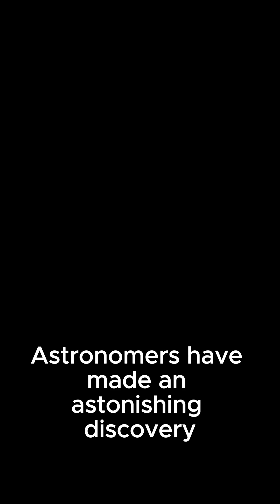Astronomers Discover POTENTIAL New Habitable Planet HD 20794-D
In this exciting video, we dive into the discovery of a fascinating new exoplanet, HD 20794 d—a 'super-Earth' located just 20 light-years away! This planet is six times the mass of Earth and orbits a star similar to our Sun. But what makes this discovery even more intriguing? It resides in the habitable zone, where conditions might be right for liquid water to exist!